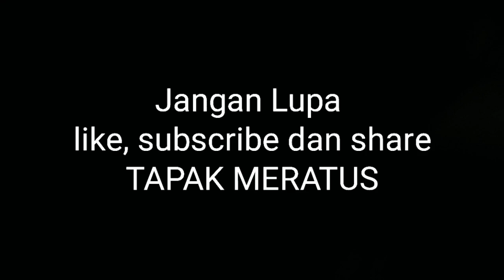Tabliq Akbar di Banjarbaru || Ust Abdul Somad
Tabliq Akbar yg dihadiri seluruh warga Kalsel